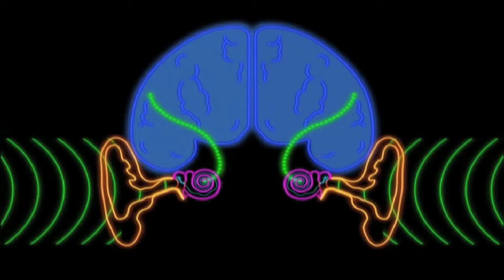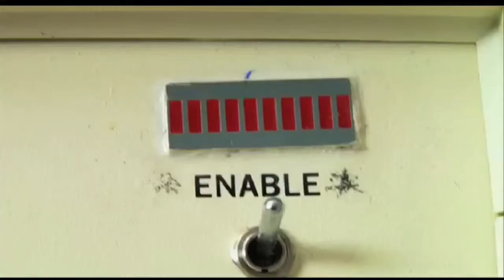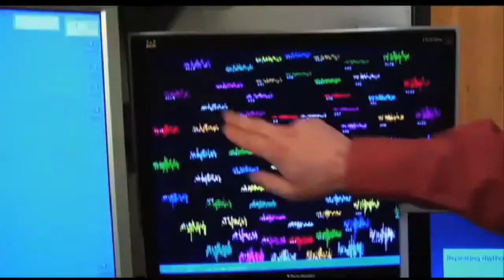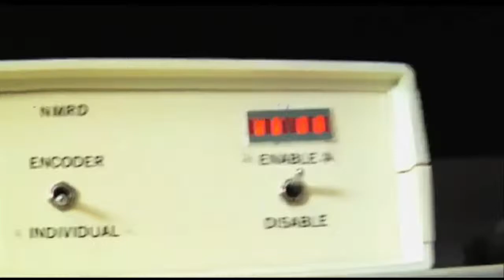Music on the Mind - Workshop at SAE on Nov. 14th by Dr. Max Gunther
Dr. Max Gunther will be giving a lecture on the neuroscience of music at SAE institute in Nashville, TN at 2PM on Friday Nov. 14th.